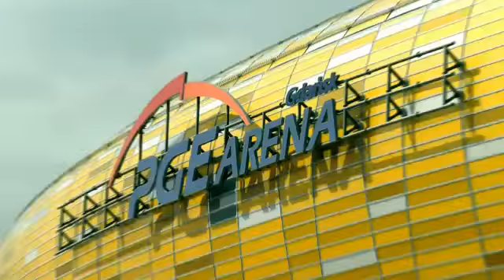Giorno aperto Arena Danzica - Dzień Otwarty Arena Gdańsk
Spot promozionale sul giorno aperto al pubblico dell'Arena di Danzica (06th Aug 2011) in occasione di Euro 2012. Video incluso nell'articolo "Amichevole di calcio Polonia-Italia"

No profit video.